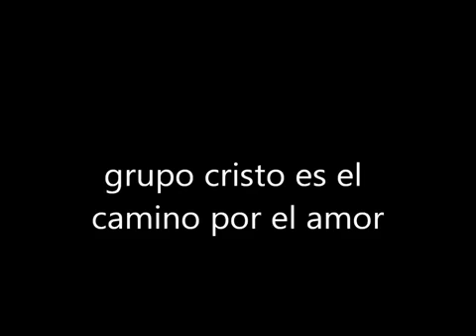Cristo es el camino vol 3